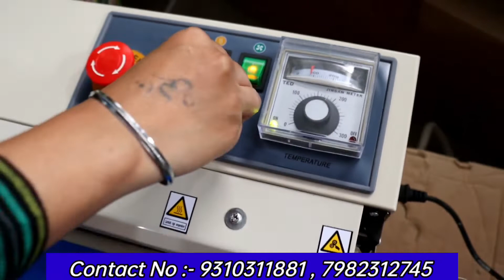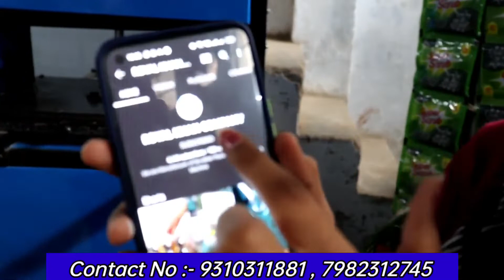घर बैठे पैकिंग बिजनेस शुरू करे! Packing Business Ideas 2022! Village Packing Business! Business Idea